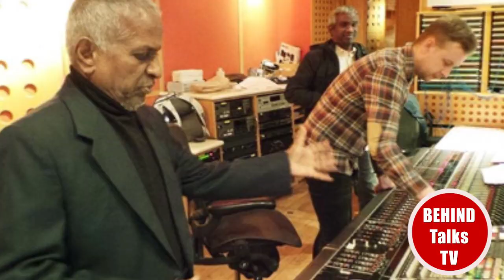திரைப்படங்களில் இனி பாடல்களே இருக்காதோ? |Kollywood News 12-7 21 | BehindTalks TV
# Kollywoodnews # Simbumaanadu
ஹாலிவுட் படங்கள் போல இனி படங்களில் பாடல்கள் வராதோ. அழிந்துவரும் திரை இசைத்துறை விரிவான அலசல்
# Dhanush # Valimaiupdates